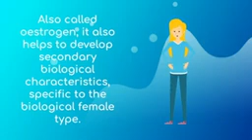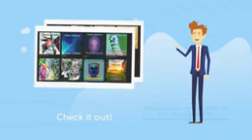Estrogen Boost 2.0 with Ovary Regeneration by Sapien Medicine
Sapien Medicine's original description: This is designed to be an upgrade of the older estrogen video.
It works harder faster and more efficiently while also initiating some deep repair to your ovaries.
Any gender can use, if there are no ovaries present, it will simply increase the estrogen levels as well as stimulating all the receptors for it.
The regeneration of the ovaries would be due to stem cells directed there along with an epigenetic reset to a younger state of functioning.
2 to 3 times is more than enough.
My apologies, the character got bored with me and ended up calling a friend, i didn't notice because. i didn't need all that estrogen.